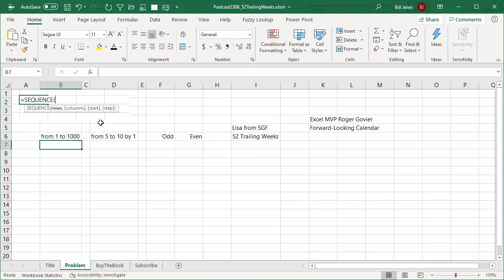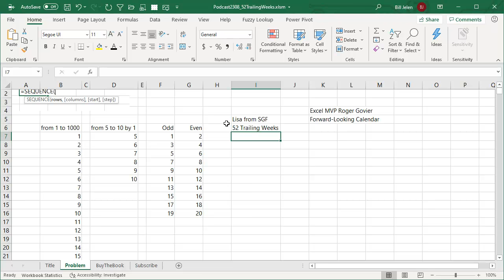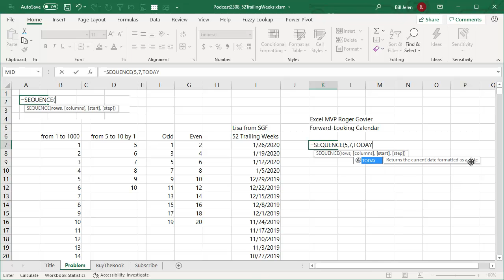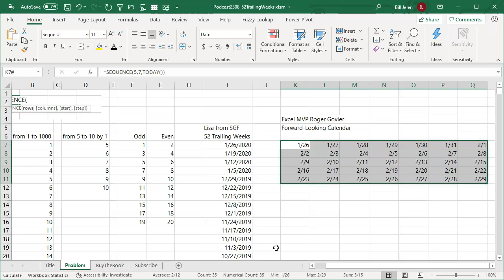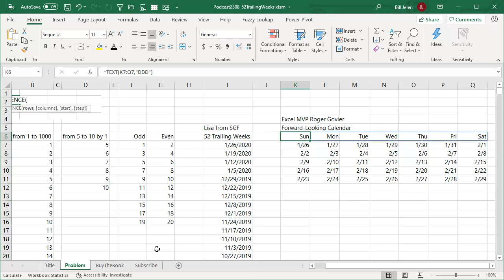Excel Trailing 52 Weeks Trick: Excel SEQUENCE Array Formula - Episode 2308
Microsoft Excel Tutorial: Generate 52 trailing weeks in Excel with Dynamic Arrays.

Welcome to another episode of MrExcel Netcast! In this video, we will be exploring one of the new dynamic array functions in Excel called SEQUENCE. At first glance, this function may seem simple, but it has the power to do a lot of cool things with just a few arguments.

The first argument in SEQUENCE is the number of rows, followed by the optional number of columns, starting number, and step number. If you don't provide these arguments, the default will be 1 column wide, starting at 1 and stepping by 1. For example, =SEQUENCE(, 1000) will generate 1000 numbers in a single column.

But the real magic happens when we start customizing the arguments. For instance, we can use SEQUENCE to generate a range of numbers from 5 to 10, jumping by one. Or, we can use it to create a list of odd and even numbers. But one of the coolest uses of SEQUENCE is for creating a trailing 52-week report, as suggested by one of our viewers, Lisa, during a live seminar.

To create a trailing 52-week report, we can use the TODAY() function to get the current date and then use a negative step of 7 to go back in time by one week. However, SEQUENCE will return the dates as numbers, so we need to format them as dates using the TEXT function. We can also use SEQUENCE to create a forward-looking calendar, with the days of the week spelled out using the TEXT function.

While SEQUENCE may not be as flashy as other dynamic array functions like SORT and FILTER, it has a lot of practical uses that can save you time and effort in your Excel tasks. And if you want to learn more about dynamic arrays and other advanced Excel techniques, be sure to check out my updated book, "Excel Dynamic Arrays: Straight to the Point", available for just $3.

Take a look at a few examples of the new SEQUENCE function in Excel. Generate a long sequence of numbers quickly. Generate 52 trailing weeks. Generate a forward-looking calendar in Excel with two formulas.

This video answers these common search terms:
formula to make calendar in excel
how to create a calendar formula in excel
how to add calendar to excel with formula
how to create a calendar in excel formula
how to change year in excel calendar formula
best way to create a calendar on excel
calendar to use in excel
can i insert calendar in excel
can you do a calendar on excel
how do i autopopulate weeks in excell
how to add on weeks in excel
how to make weeks in excel
how to populate weeks in excel
how to put weeks in excel
how to have excel calculate weeks between 2 dates
how to add weeks into excel
how to add weeks to the date in excel
how to calculate weeks betweem dates in excel
how to calculate weeks from a date in excel

(0:00) Problem Statement: Formula for Trailing 52 weeks
(0:20) Explanation of SEQUENCE function in Excel
(1:24) 52 Trailing Weeks using SEQUENCE
(1:59) Right number, wrong format
(2:20) Forward-looking calendar in Excel from formula
(3:13) Clicking Like really helps the algorithm